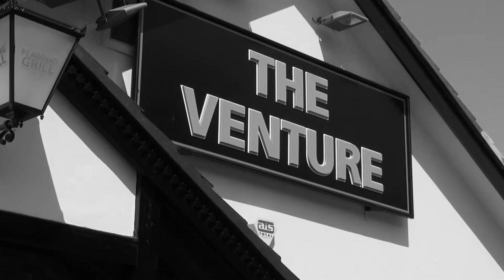Wedding Video Recap - Wigan by Kris Clarke